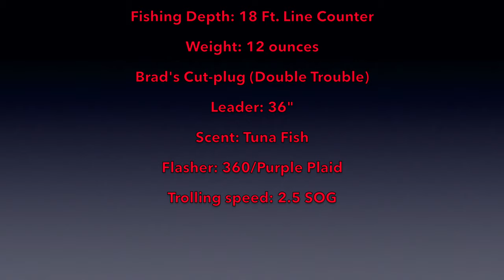STRANGE TAKEDOWN - Spring Chinook salmon fishing in Portland, Oregon.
Salmon Fishing with 360 flashers and a cut-plug superbait.  We had one of the strangest takedown sequences I've seen.  You've got to see this one.  Fishing with David Pyle.